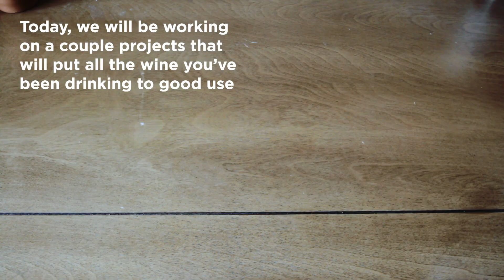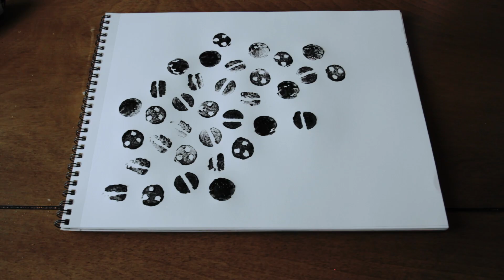Create with Ang - Wine Corks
We are putting all the wine you've been drinking to good use with 2 easy wine cork projects!

Follow along with Angela and share your final projects by tagging @60southsixth on social media.